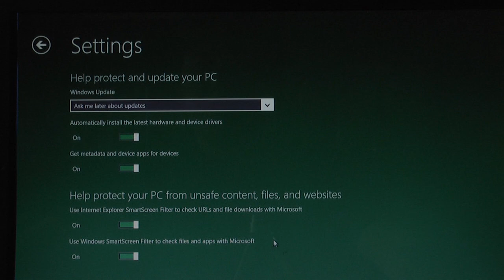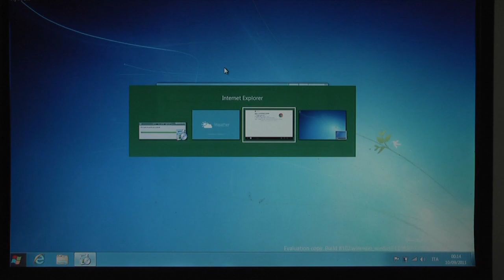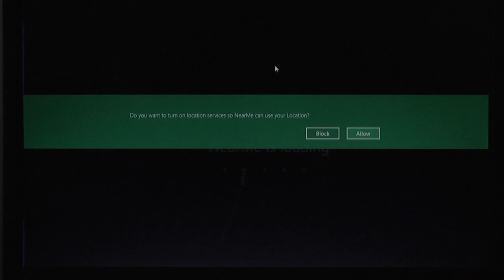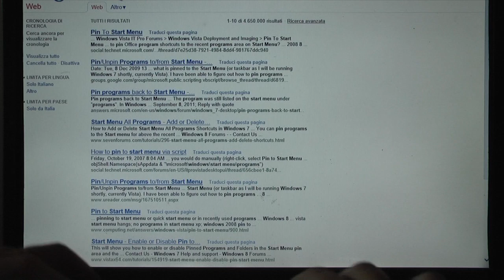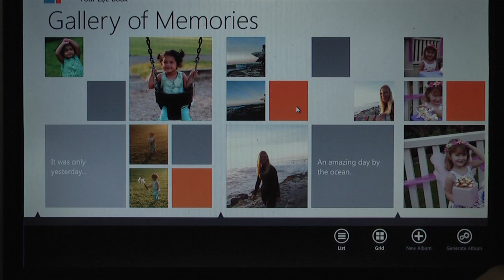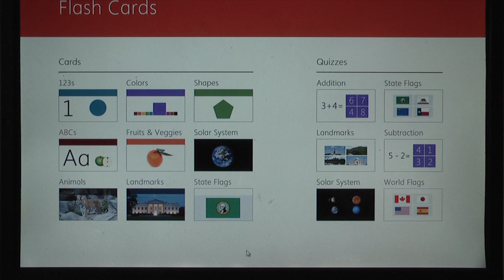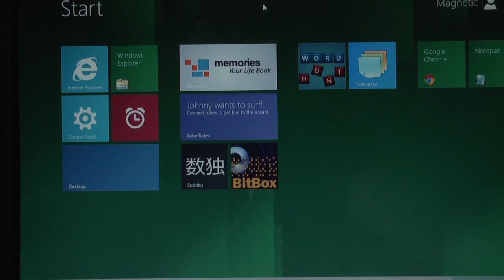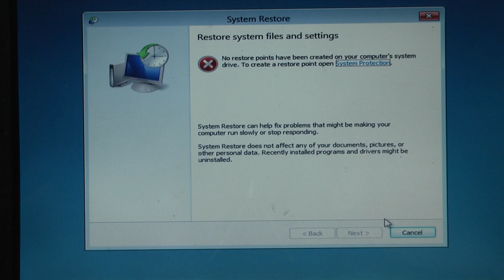Tour estensivo di Windows 8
In questo video, abbastanza lungo, Magnetic_dud ci mostrerà esaurientemente tutte le novità di Windows 8.
Il giudizio finale sarà positivo? Negativo?
Chissà...